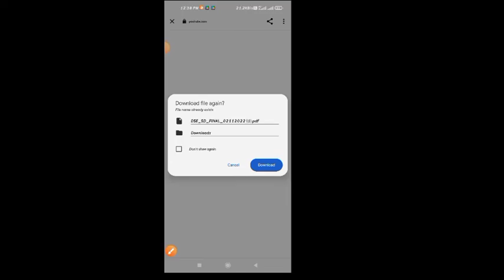DSE Seat Matrix List 2022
DSE Seat Matrix List 2022 | Seat Matrix List | How To Check Dse Seat Matrix List 2022

DSE Final Merit List and Seat Matrix 2022 How to Check and Timing

DSE Engineering Seat Matrix List 2022-23
Dse Engineering Seat Matrix 2022
DSE Seat Matrix List Timing
DSE Seat Matrix List 2022 Time

msbte results date
summer exam 2022 msbte
 Final merit list dse
DSEadmission2022-23
directsecondyearadmission2022-23
DirectSecondyearEngineeringadmission2022-23
engineeringadmissiondate2021-22
SPPU Exam News Today | msbtenewupdate | MSBTE Exam News Today
DSE/DSP registration process started! Direct second year admission updates